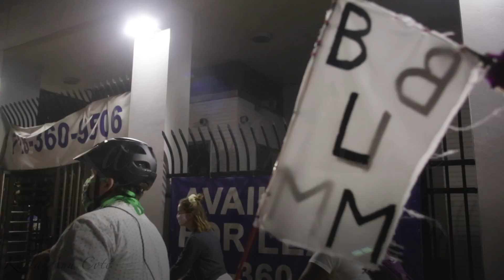NYC: Vigil for Sarah Pitts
On Friday, September 11, 2020, over a thousand bikers and activists gathered at Prison Ship Martyrs' Monument and rode to McCarren Park in Brooklyn, New York for a vigil honoring Sarah Pitts. Demonstrators wore white, brought flowers for her memorial, and lit candles.  The ride was organized by Mind Body Results and Riders 4 Rights.